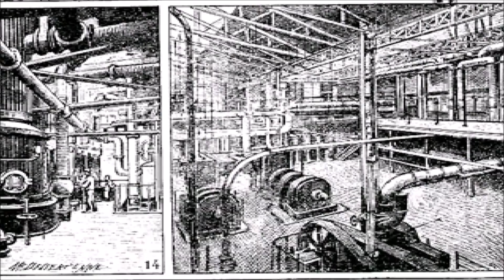OFF Ep16 Gaming the Game with Zacharie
Making our way through more crazed workers with Cat-Zacharie along for the ride, he gives us a very useful bit of advice...while completely ignore the fourth wall to do so. Just what is this merchant turned cat cosplayer up to?